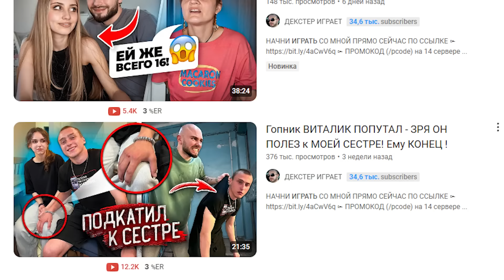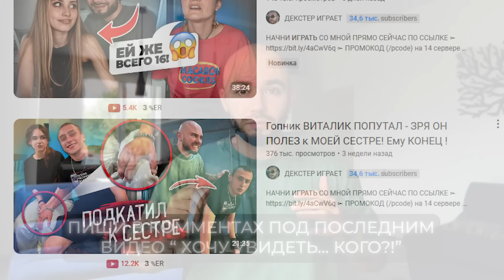Моя МЛАДШАЯ СЕСТРА ВЛЮБИЛАСЬ в ГОПНИКА! ПОДРАЛАСЬ с БЫВШЕЙ